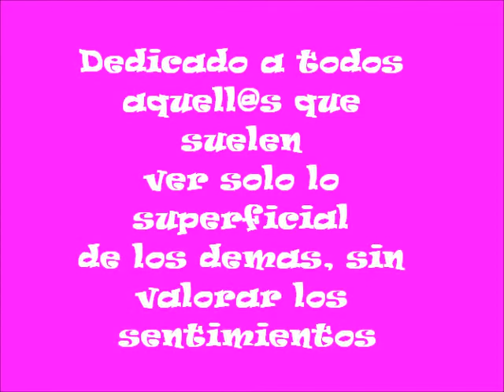Lupita Amavizca Atrevete.wmv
Hay que Atrevese a ir mas alla de lo que las apariencias nos muestran